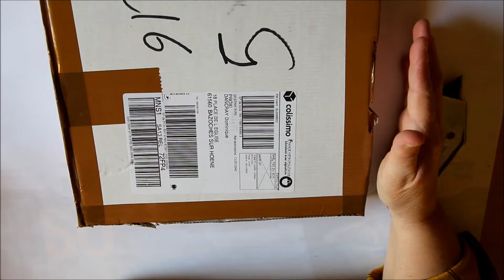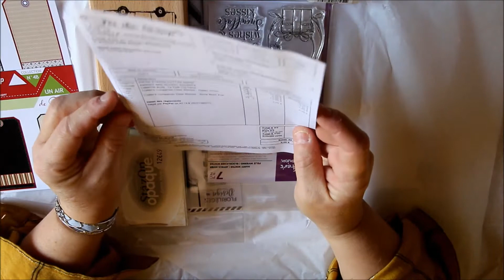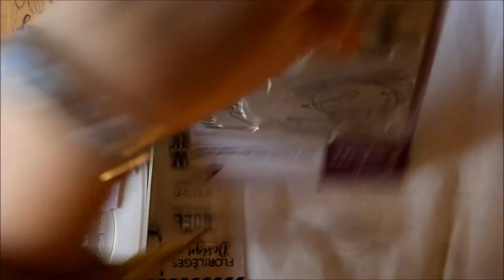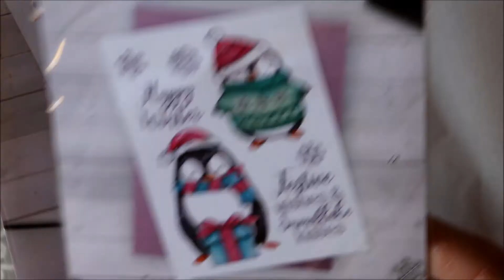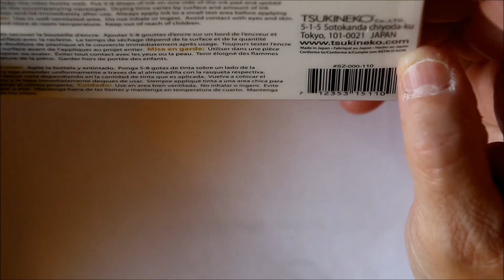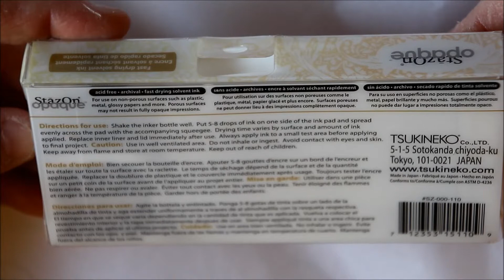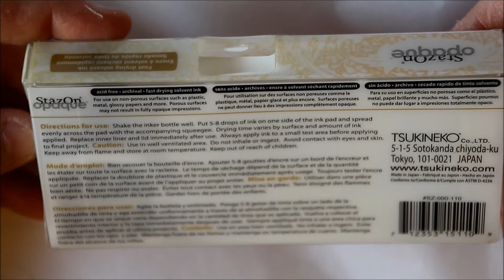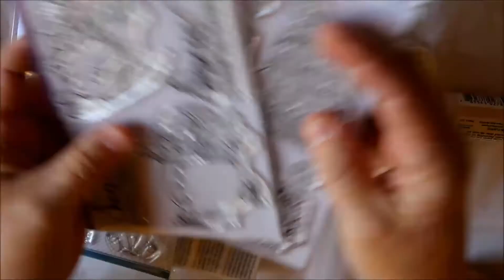Haul la fée du scrap déc 2020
Bonjour,
Aujourd'hui, je vous fait un haul de la boutique  féé du scrap.
Suivra un vidéo sur le rendu des tampons + colorisation des ses tampons.
A trés bientôt